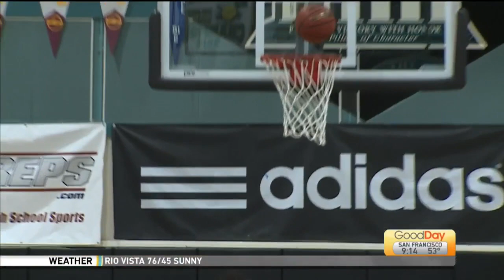CIF Section Championships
The Sac-Joaquin Section Championship games are happening at the golden one center and Ashley Williams was at the event for a preview!